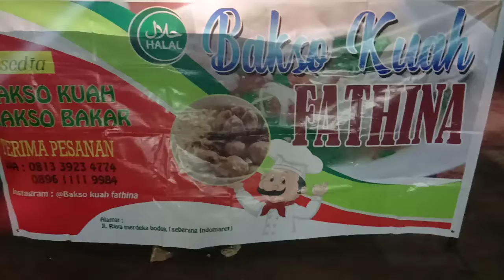Bakso Kuah Fathina (JL. Merdeka Bodok)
Bakso Kuah Fathina (JL. Merdeka Bodok) di depan benkel Sumber Motor sebrang Indomaret 24 jam.
Tersedia bakso kuah dan bakso bakar.
buka setiap hari Pukul 17:00 - 21:00
bisa pesn antar,,,silahkan datang dan order.